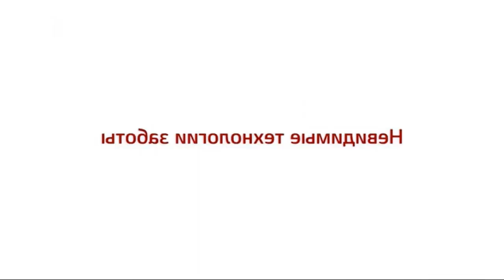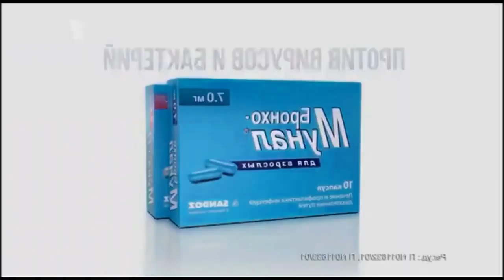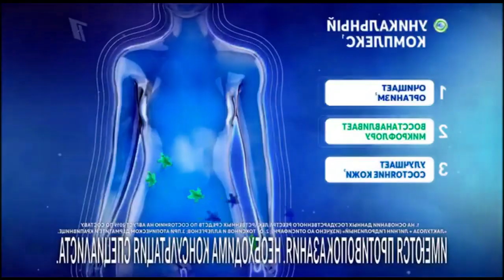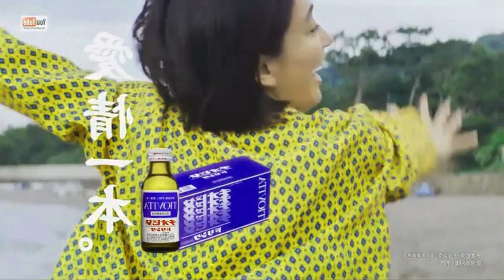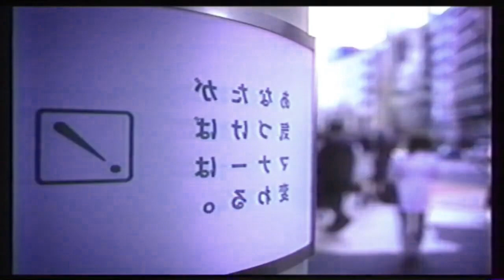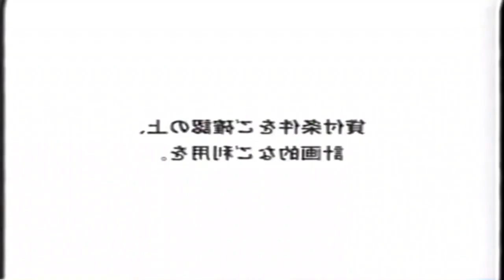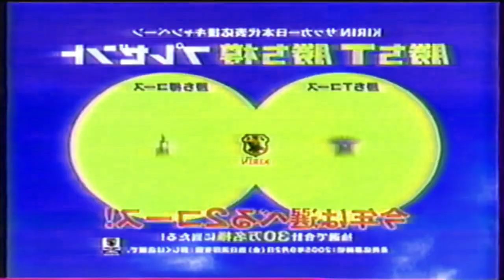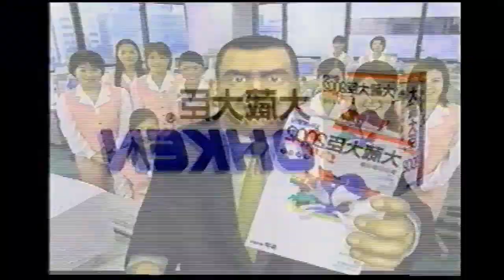(REQUESTED) JP, PL, SP IT and RU Commercial Infinity Gold Logos (Pt.6) in Diamond Major